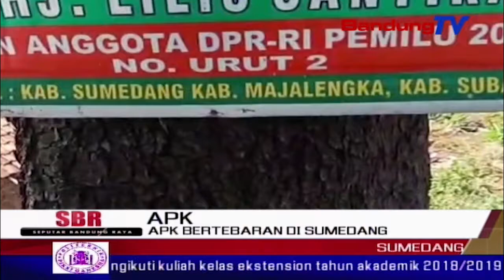APK Bertebaran Di Sumedang | SBR | BANDUNGTV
SBR | BANDUNGTV | KRISANTY | Ratusan alat peraga kampanye atau a-p-k dinyatakan ilegal oleh bawaslu kabupaten sumedang. a-p-k tersebut belum dapat dipasang sebelum desain apk kpu selesai ditetapkan.